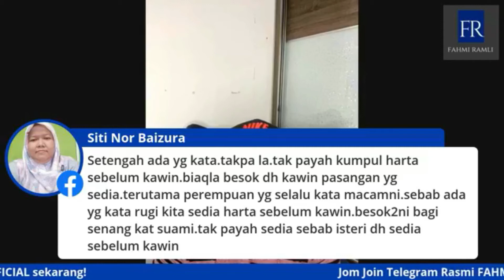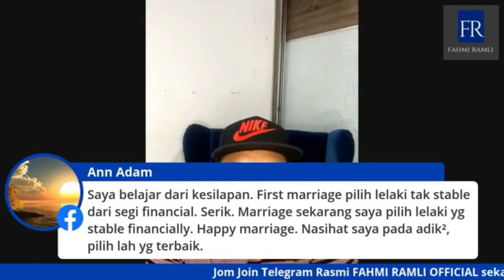Mengapa wanita perlu memilih pasangan sebelum kahwin?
Mengapa wanita perlu memilih pasangan sebelum kahwin? Apa faktor paling tinggi perceraian di Mahkamah Syariah?

ADA PERTANYAAN? TEKAN LINK DIBAWAH 👇🏻